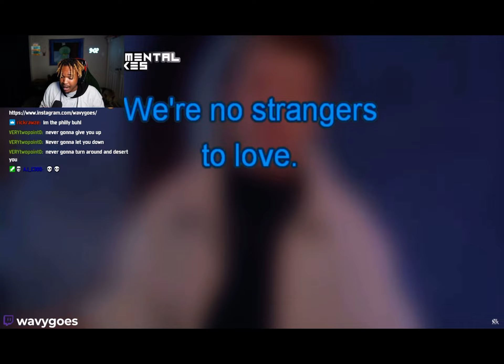wavygoes verion of the “Never Gonna Give Yo Up”🔥🔥